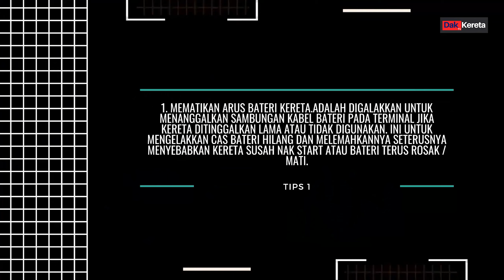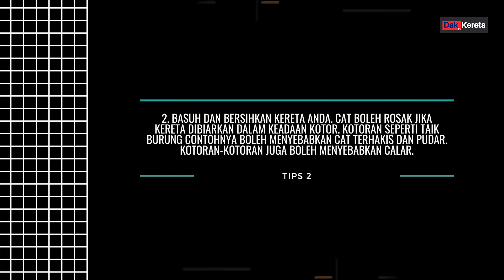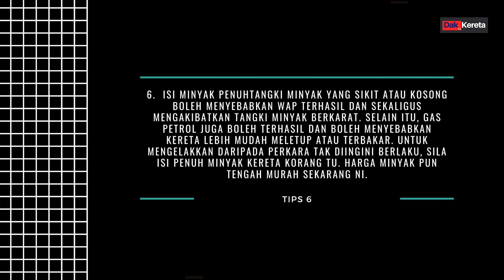TIPS PENJAGAAN KERETA BILA DITINGGALKAN DALAM JANGKA MASA YANG LAMA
Aizat tunjuk 6 cara mudah untuk jaga kereta anda sewaktu PKP ataupun sewaktu yang berkenaan dengan keadaan video ni, kereta yang lama ditinggalkan sebenarnye kalau tak dijaga dengan betul akan datang masalah yang besar pada kenderaan korang,jadinye follow step ini untuk selamatkan kenderaan anda supaya senang nak dipakai semula

Tentang DakKeretaTV :-

Nama kami Aizat Ismail dan Shafuan Wahab. Kami adalah salah seorang jurujual kereta yang berpengalaman dan menjadi jurujual kereta lebih dari 10tahun. Berdasarkan minat mendalam dalam dunia kereta kami membuat keputusan untuk membuat video dalam channel ni, dan ingin berkongsi dengan korang semua pasal teknologi terbaru yang ada pada kereta zaman sekarang.

Tekan butang Like kalau suka dan jangan lupa beritahu kawan-kawan tentang channel ni kalau korang suka video ni. Kalau tak suka, diam-diam je jangan beritahu sesiapa hahaha